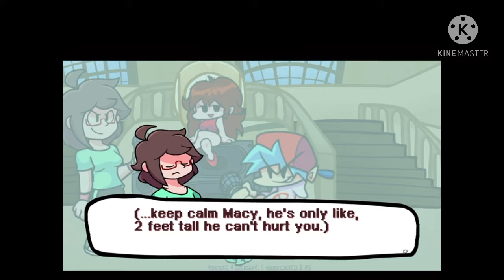FNF weeG mod showcase